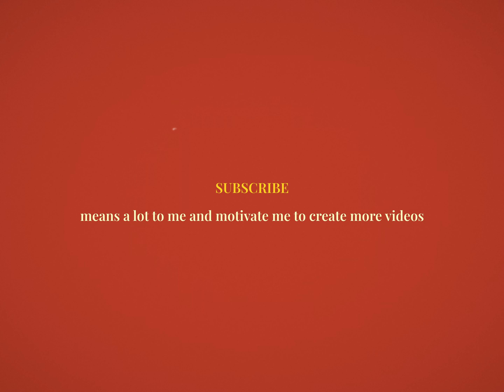Pickled Cherry Tomatoes - 토마토 피클 - Sony FX30 + Fujian 35mm cctv lens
Title : Pickled Cherry Tomatoes

I shot a delicious pickled cherry tomatoes with sony FX30 with Fujian 35mm manual focus cctv lens.

The lens was better than expected. The quality was excellent for the price, and it produced a subtle Deakinizer effect in the edge of the screen.

토마토 피클
맛있는 토마토